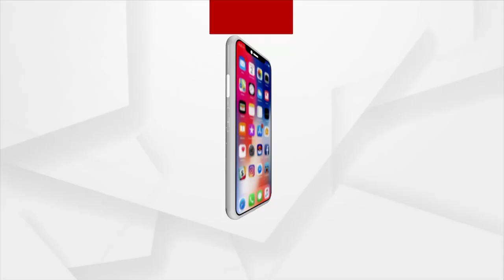Ratha Yatra 2023: Construction of Chariot Begins